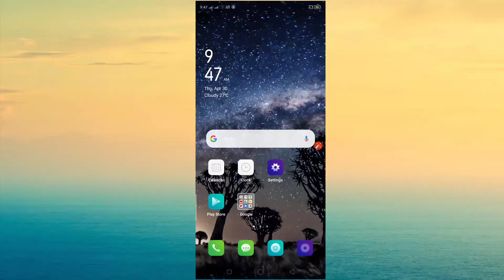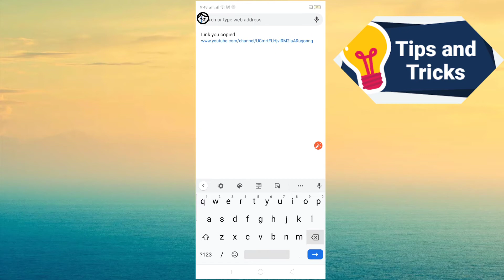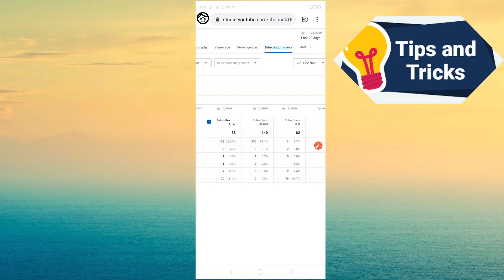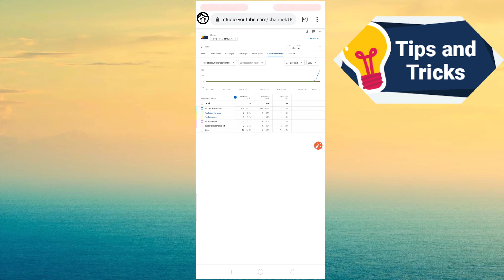How to know your Lost subcriber? .3 tutorial subscibe | Tips and Tricks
Hello Guys I'm here again Tips and Tircks at may bago nanaman akong ituturo sainyo.
Watch this para malaman nyo Kung Ilan ang nag unsubscribe sayo.

How to promote your channel?

How to access VIP for FREE in INTRO MAKER?